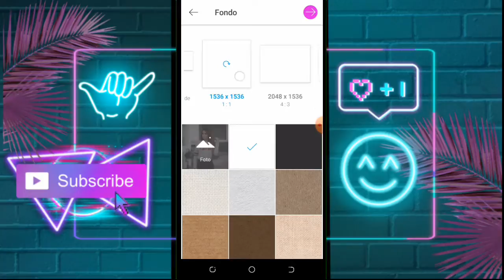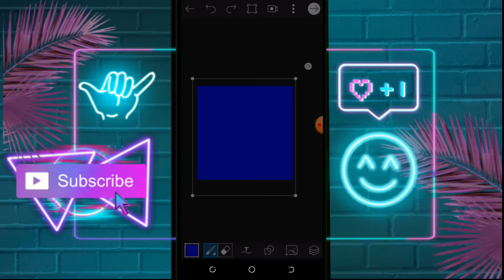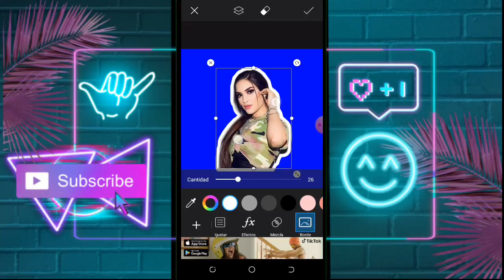como PONER borde BLANCO en FOTOS | PICSART TUTORIAL ❤️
❤️LOS AMOOO!!❤️